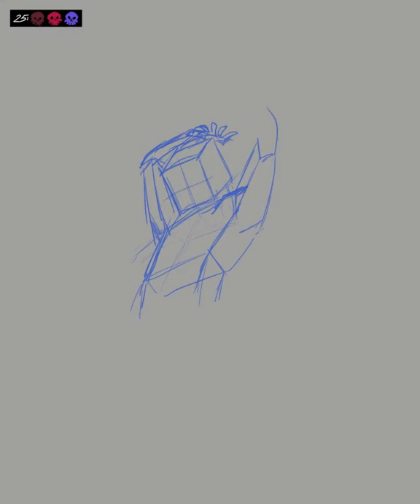Goku timelapse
Spirit Bomb